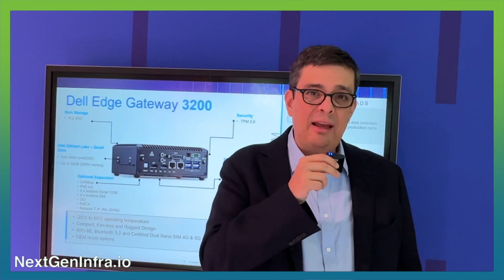MWC23 - Action continues with O-RAN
What’s really happening with O-RAN and v RAN?

Dell’s Sandro Tavares gives an update from Mobile World Congress on technical and market progress with O-RAN, including on-chip acceleration from Intel and other Layer 1 strategies.